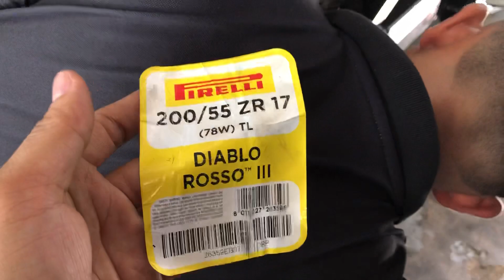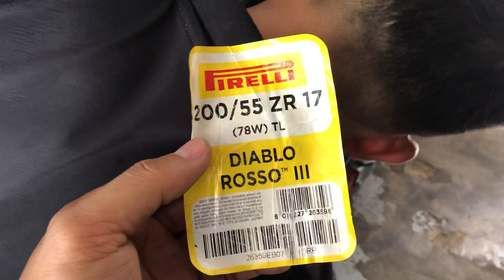Hayabusa Turbo test võ Firelli Roso III